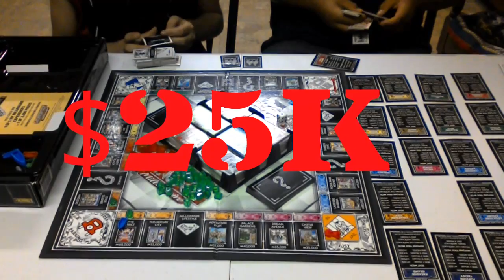Happy late 4th off July//MONOPLY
Sorry were too late but nobody won so we're gonna make another one by Sunday so yep😁😁😁😁😁😁